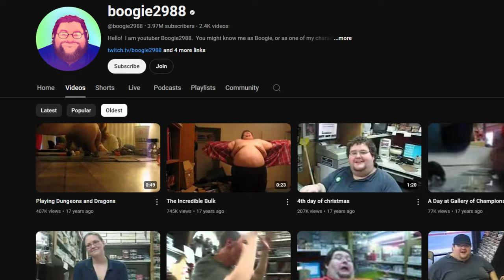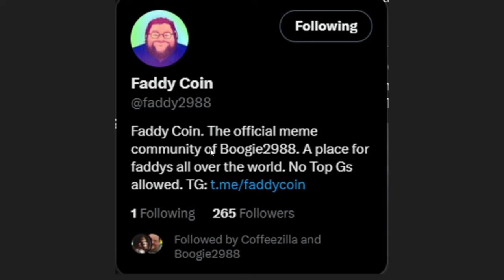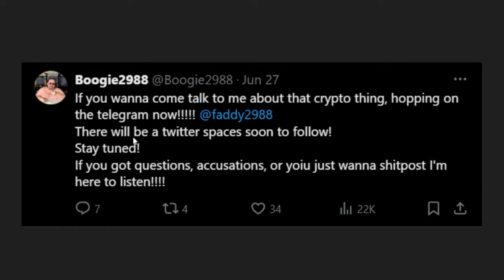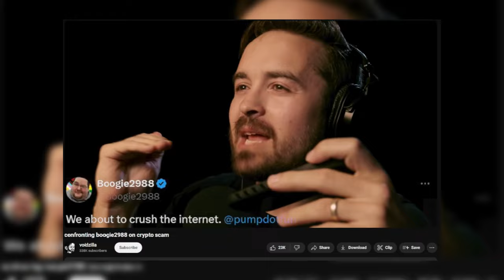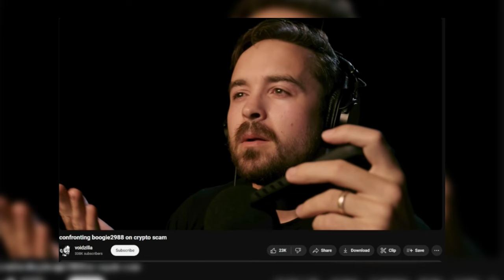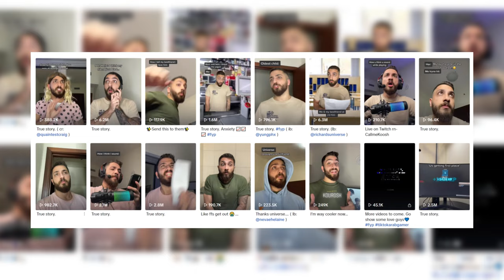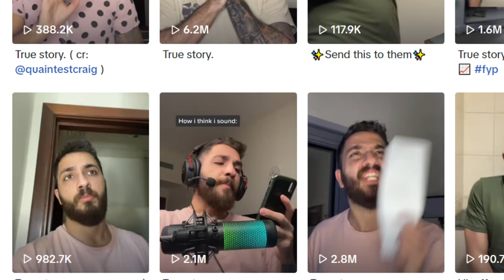Huge YouTuber Scams His Community And Plays Dumb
Boogie2988 gave rock bottom a new meaning.